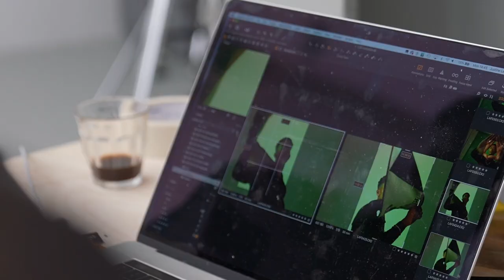Noah Fadiga: 'Ronaldo zei dat ik vooral naar mijn vader moet luisteren'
Ryan Babel, Jurriën Timber, Noah Fadiga, Ruben Kluivert en Kik Pieri maken dit jaar kans op de titel Fashion Player 2021. Een van hen mag zich straks de best geklede voetballer van het jaar noemen. In een vijfdelige reeks laat Voetbalzone als officiële mediapartner van de Fashion Player Award 2021 steeds een van de genomineerden aan het woord. In de eerste aflevering gaat de aandacht uit naar Noah Fadiga. De verdediger is de zoon van Senegal-legende Khalilou Fadiga en timmert bij Heracles Almelo aan de weg om zijn droom te verwezenlijken: spelen in de Premier League.